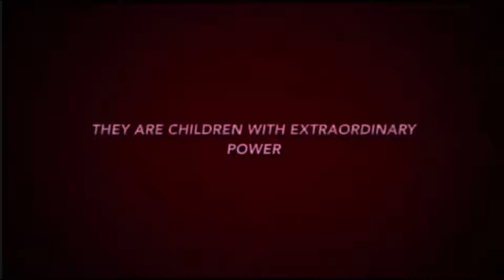SUPER SATURDAY, Jesus the 12-Year Old Boy